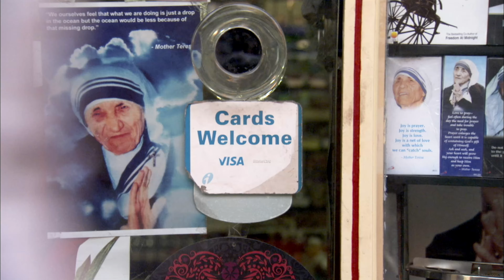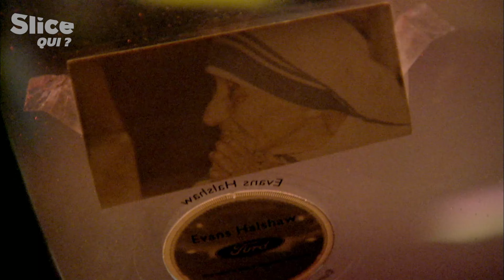Mère Teresa : La réalité des missionnaires de la charité | SLICE Qui ? | DOCUMENTAIRE COMPLET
Les écrits intimes de Mère Térésa publiés récemment projettent une nouvelle lumière sur son œuvre : tout est pour Dieu, mais sans Dieu, puisque qu’elle se dit abandonnée de lui.
À l’aide de ces lettres troublantes, et en rencontrant ceux et celles qui s’impliquent sur le terrain, ce film explore comment une vision radicalement religieuse s’incarne et se confronte au réel. En Inde, à Londres, au Pérou, que font vraiment les sœurs de Mère Térésa et quelle aide est apportée aux plus pauvres ? A quel prix servir Dieu avant tout ?

Documentaire : Mère Térésa, la folie de Dieu
Direction : Carine Lefebvre-Quennell
Production : Point du Jour

Crédit photo miniature : Mutter Teresa von Kalkutta par Manfredo Ferrari CC-BY-SA 4.0, ajout d’un titre, du logo SLICE et d’un habillage, remplissage génératif.